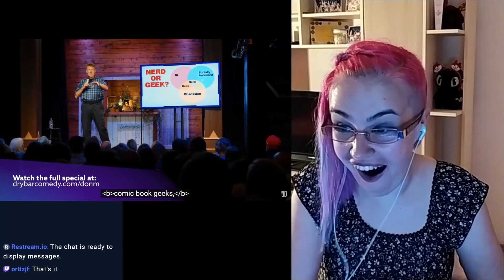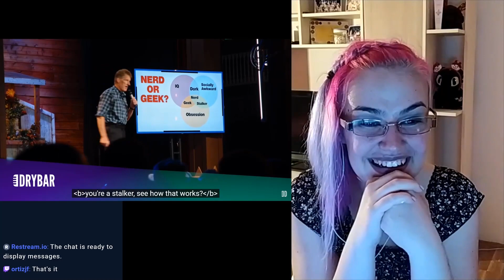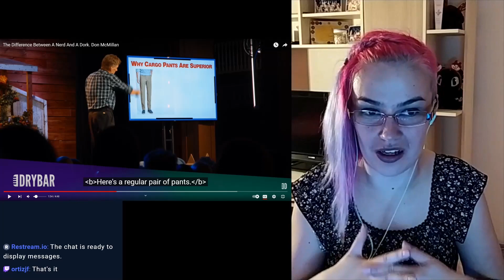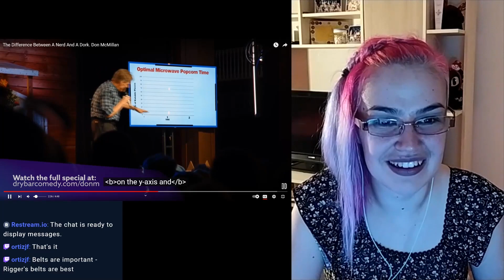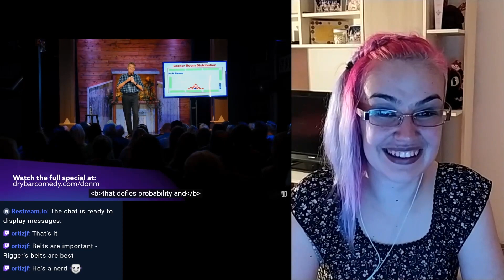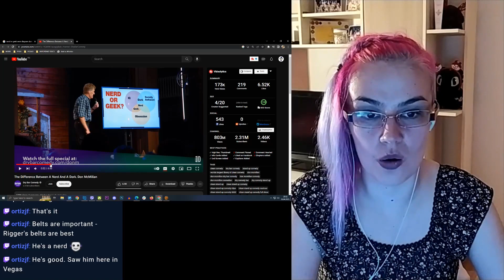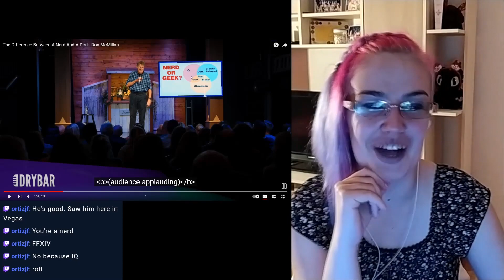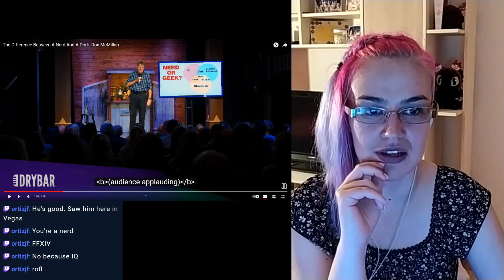NERD OR GEEK? 🤔 Vee reacts to The Difference Between A Nerd And A Dork by Don McMillan